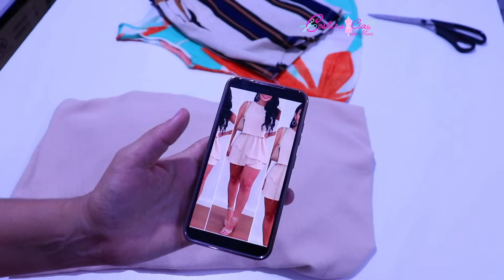Macaquinho Elegante Short Saia Transpassada Passo a Passo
Assista essa aula de Macaquinho Elegante, com Short Saia Transpassada Passo a Passo

👉👉OI ESSE É O link do meu WHATSAPP me chama para receber meu mini Curso Gratuito de modelagem, corte e costura

▶Máquina de costura que indico

Hoje eu trouxe o passo a passo do corte e costura de mais uma linda peça elegante e muito fácil de fazer, principalmente para iniciantes, uma costura descomplicada, sem molde. PASSO A PASSO DE MACAQUINHO